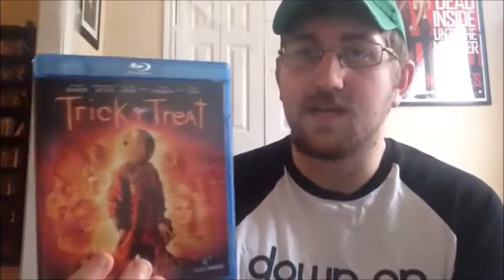10 Movies To Watch On Halloween - By DownonMovies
DownonMovies tells you his picks to 10 movies to watch on Halloween. Enjoy!!!